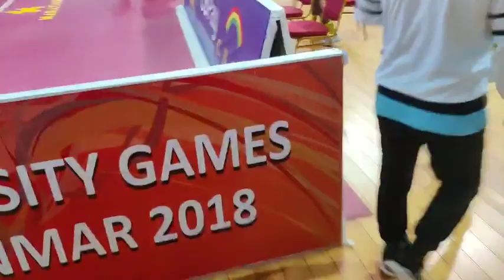ကတ်ဘီလူအတွဲ Vs မျိုးလေး/ကျောင်းတိုက်